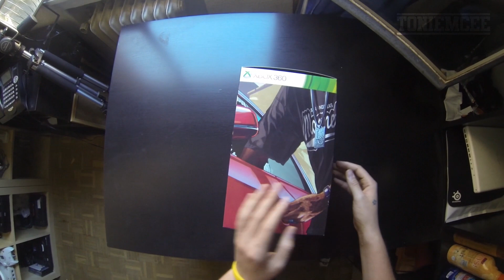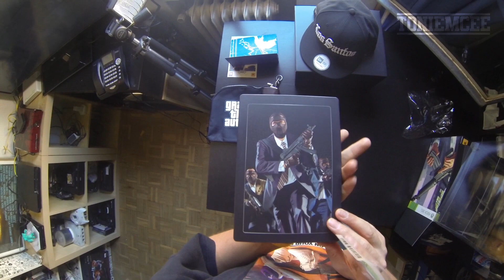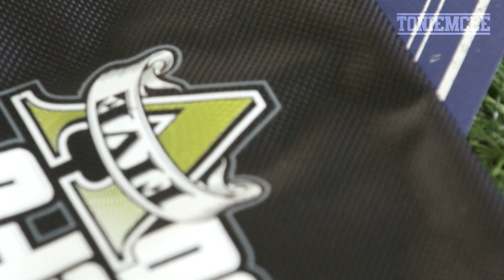"GTA V UNBOXING" - Collector's Edition - Español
Gracias!